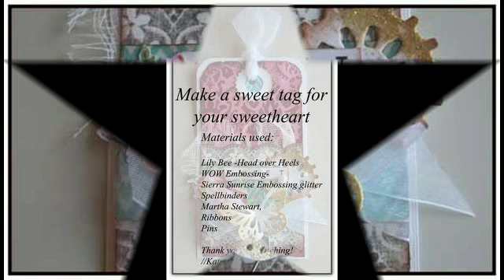Make a sweet tag for your sweetheart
making a valentine tag using the Nook Jan kit feat Lily bee-head over heels, Wow embossing, Spellbinders and Martha stewart.